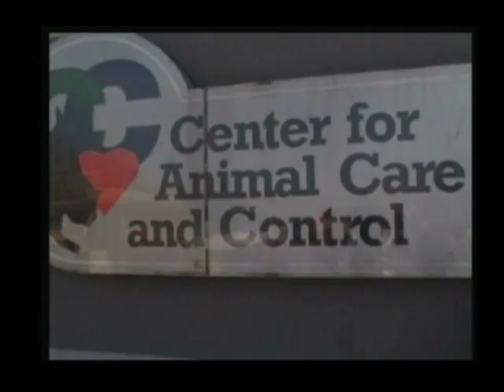FosterParrots TV shows Part 3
Foster Parrots' rescue of Quakers from the Bronx